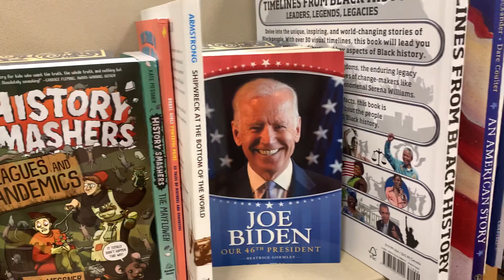Not Something I Expected in the Kids’ Section…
Yea… uh.. W o w.